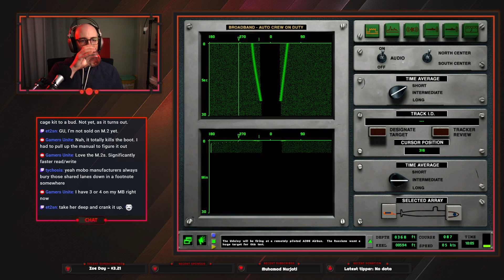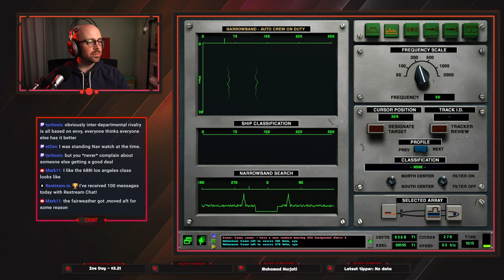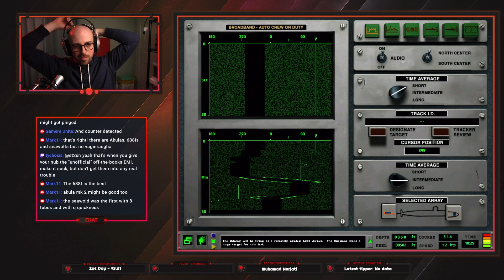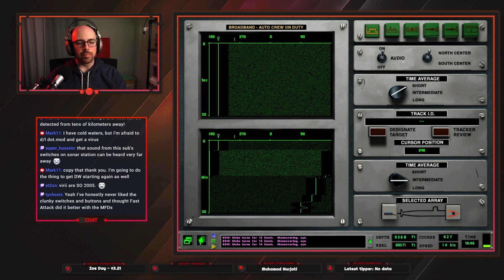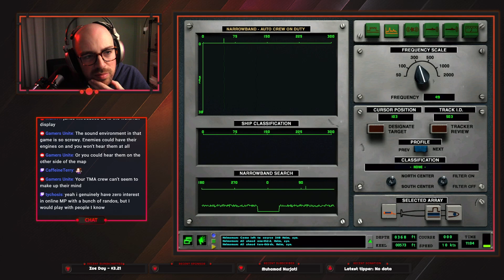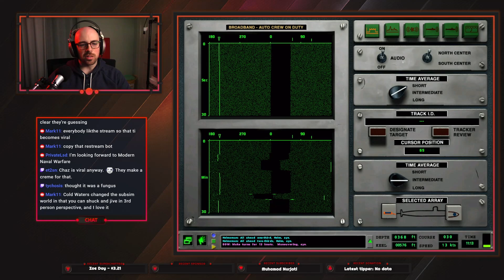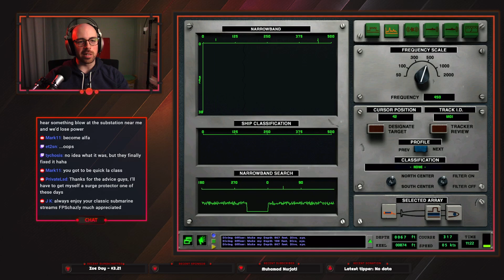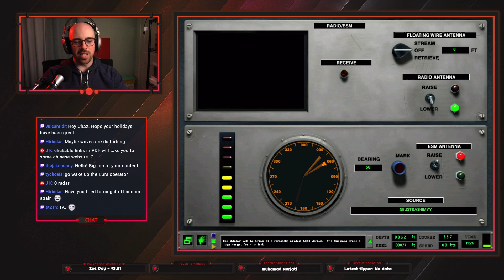Watch for Subs - Missile Test - 688(I) [Ep. 4] Sub Command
We are to approach a Russian Udaloy class destroyer from the south and observe its missile test. Russian subs are in the area, so we must be cautious.
- be sure to say hello!